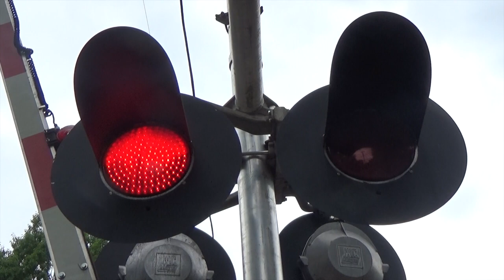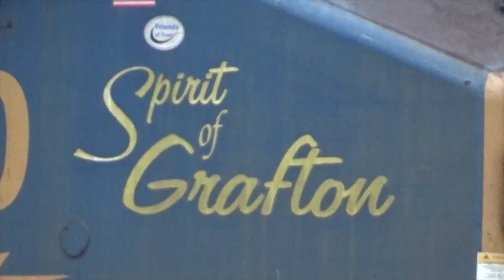Railfanning at West Virginia & Maryland Part 2 Ft: Amtrak 160 Pepsi Can Phase III & CSX 2756 *YN2*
NS 13Z
NS AC44C6M #4357 Mid-DPU*

CSX M277
CSXES40DC #5417

Amtrak 29
Amtrak P42DC #160 * Pepsi Can Phase III*
Amtrak ALC-42 #345

MARC 875
MARC MP36PH-3C #21

NS 13R
NS AC44C6M #4135 *Mid-DPU*

MARC 877
MARC SC-44 #85

CSX AC44CW #500 (Spirit of Grafton)

MARC GP39H-2 #70
MARC SC-44 #84

CSX L132
CSX GP38-2 #2756 *YN2*